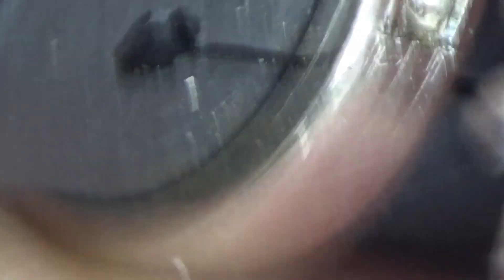Micro Pavé Solitair Diamond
In the video you see Niels van Dooren setting 10 small diamonds on the side of a Solitair in a White Gold Ring.